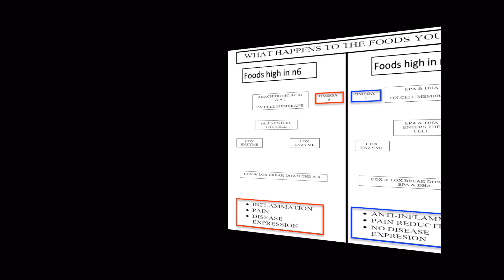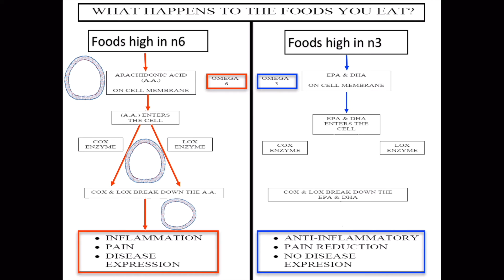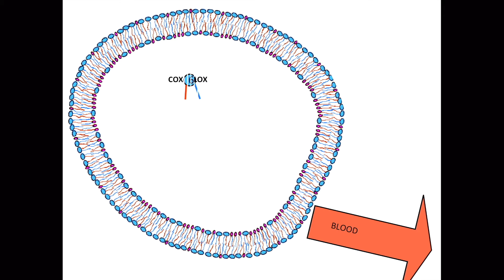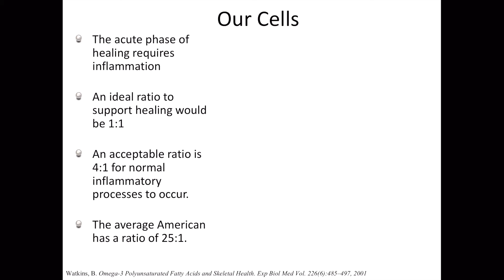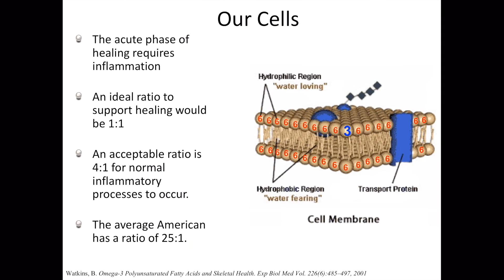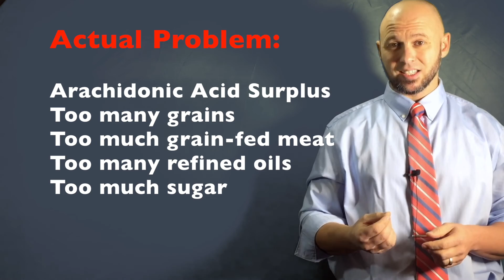If you know what Ibuprofen is but not Arachidonic Acid, shame on us doctors!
Raise your hand if you know what Ibuprofen is! But do you know how it works? Raise your hand if you know what Arachidonic Acid is (far far far fewer hands just went up). Watch this video to learn why it is a nutritional "shame on us doctors" that society knows about Ibuprofen, but not about Arachidonic Acid. Thanks and make it a great day. - Dr. Mexico